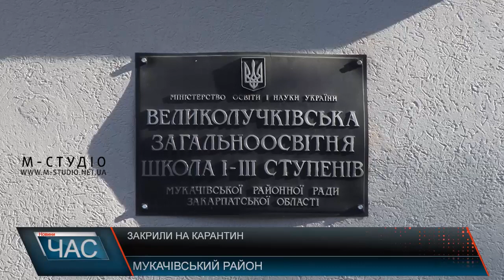Закрили на карантин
На Закарпатті черговий спалах кору. Цього разу  в селі Великі Лучки  Мукачівського району. Тут зафіксовано 13 випадків захворювання  на кір. Відсьогодні місцеву школу закрили на карантин.